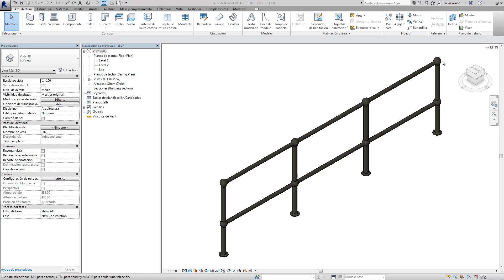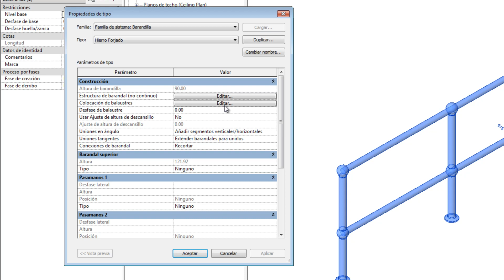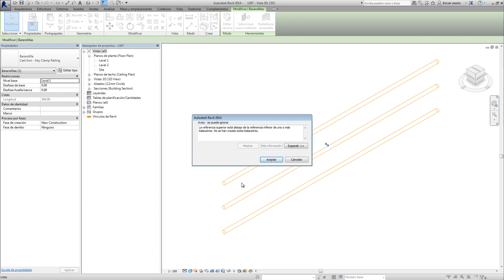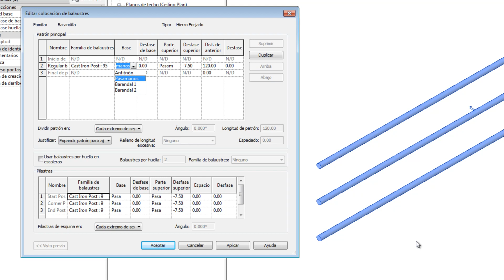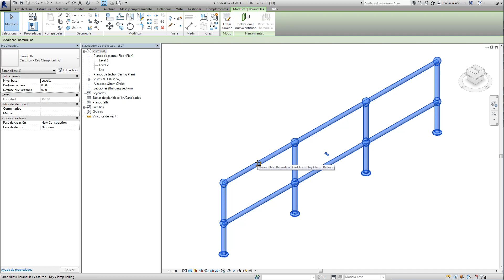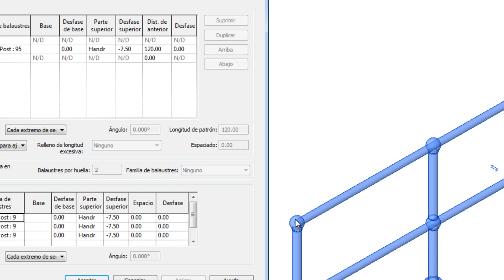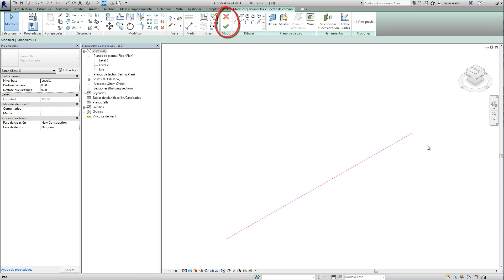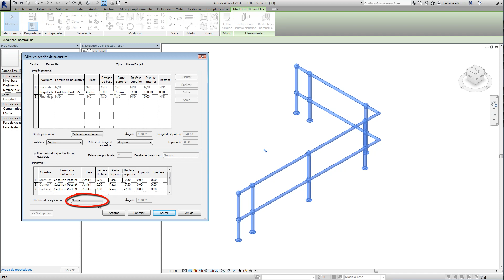Revit: Analizando una barandilla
En este vídeo analizamos los elementos horizontales y verticales de una de las barandillas que nos ofrece Revit entre sus familias.